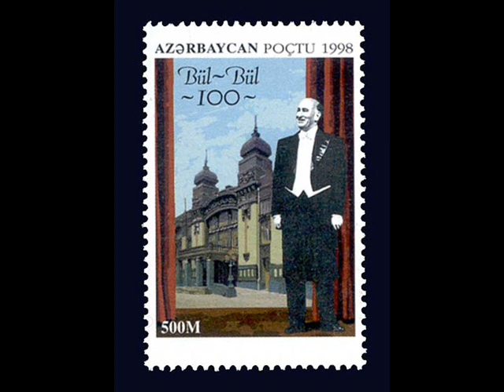Bülbül Memmedov - İntizar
Lyrics:

Canıma qəsd eləyən gözünə qurban,
Məni sərməst eləyən sözünə qurban,
Sözünə qurban.
Söhbətim, sazım, baharım, yazım.
Ürəyimdə qalmasın istəyim, arzum,
İstəyim, arzum.
Gecələr min xəyala dalıram sənsiz,
Ətrini yastığından alıram sənsiz,
Alıram sənsiz.
Ya məni öldür, ya budur dindir.
Səndən ayrı yaşamaq mənə çətindir,
Mənə çətindir